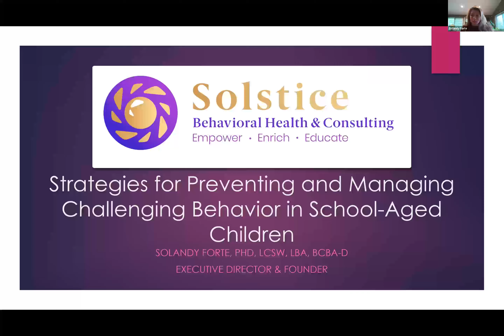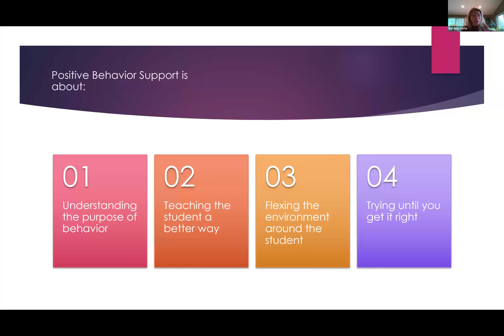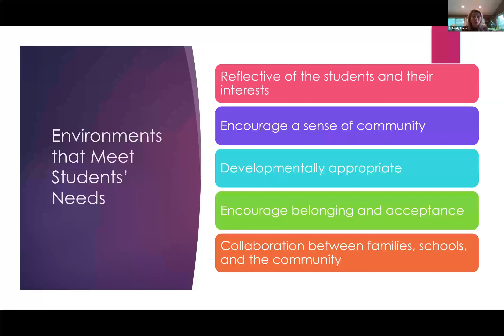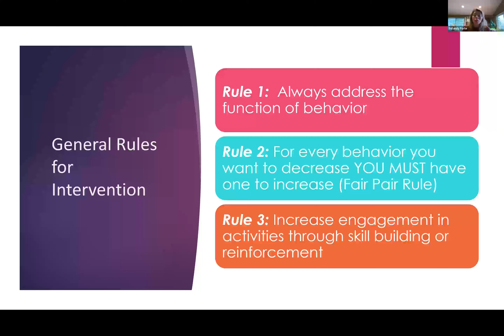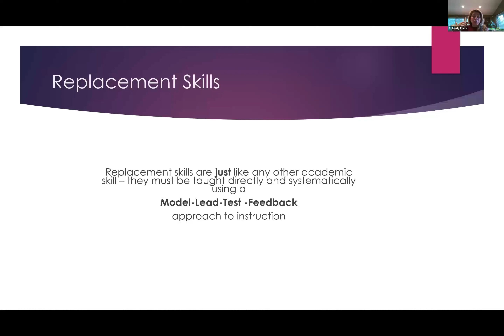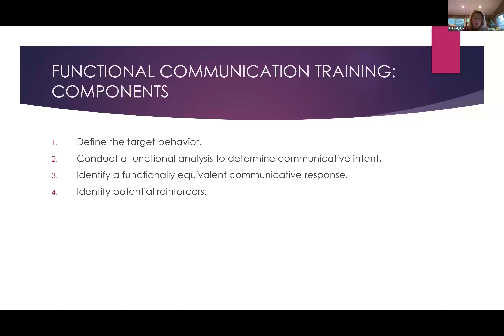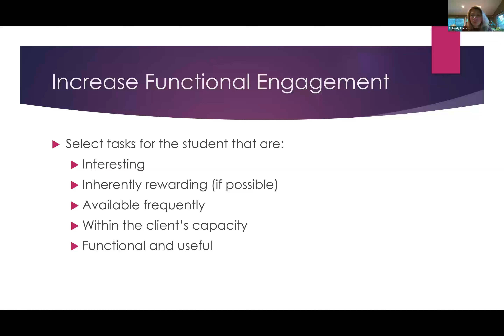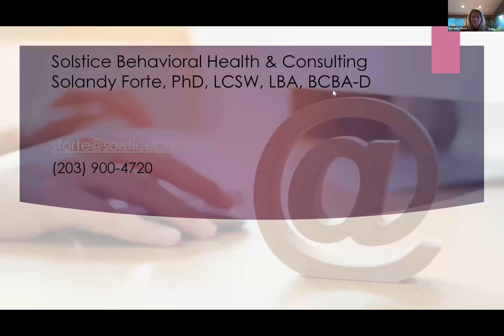Building Your Parent Toolkit, One Strategy at a Time (Session One: Managing Challenging Behavior)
WEBINAR SERIES: Building Your Parent Toolkit, One Strategy at a Time
Session One: Managing Challenging Behavior

Solandy Forte, PhD, LCSW, BCBA-D

6:00 p.m. to 7:00 p.m.

For parents of toddlers through 5th graders

Parents need a “strategies toolkit” to manage their child’s challenging behaviors and to promote the child’s independence. The content of each tool kit is different, depending on the child’s particular needs. When deciding which strategies to use, it is critical for parents to determine what motivates their child as well as to explore the reasons why their child continues to rely on challenging behaviors to communicate their needs and wants.

In this webinar series, autism specialist and behavior analyst Solandy Forte, PhD, LCSW, BCBA-D, discusses the functions of behavior and help you begin to build your own personalized toolkit.

Wilton Public Schools and Newtown Sped PTA